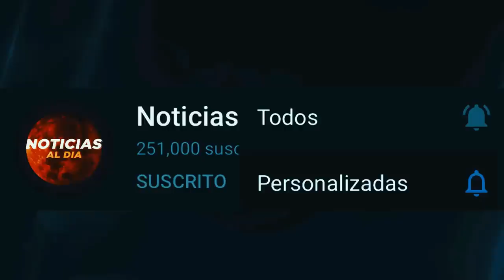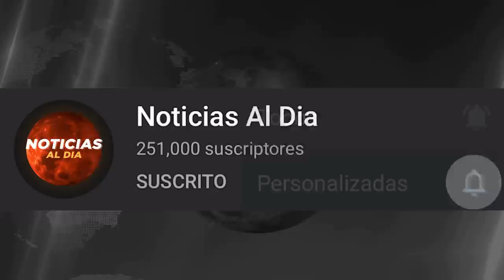RUSIA Y UCRANIA HOY NOTICIAS 18 DE DICIEMBRE 2022, PUTIN ESTA DESESPERADO ULTIMA HORA PRESTAMOS HOY